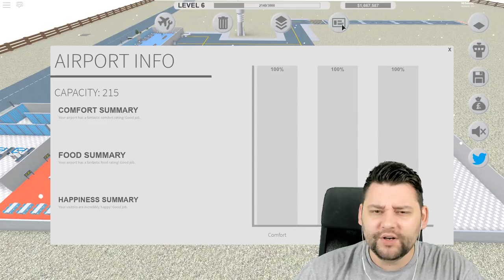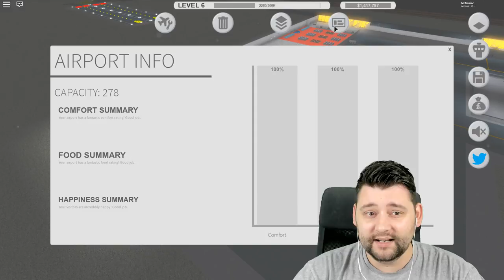BIGGEST AIRPORT EVER - Roblox Itty Bitty Airport #6